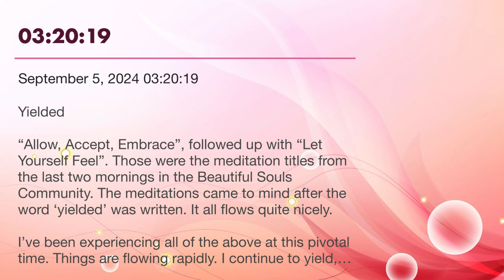ESOTD September 05, 2024 03:20:19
Yielded

“Allow, Accept, Embrace”, followed up with “Let Yourself Feel”. Those were the meditation titles from the last two mornings in the Beautiful Souls Community. The meditations came to mind after the word ‘yielded’ was written. It all flows quite nicely.

I’ve been experiencing all of the above at this pivotal time. Things are flowing rapidly. I continue to yield, and flow.